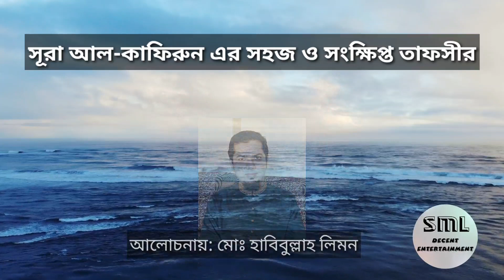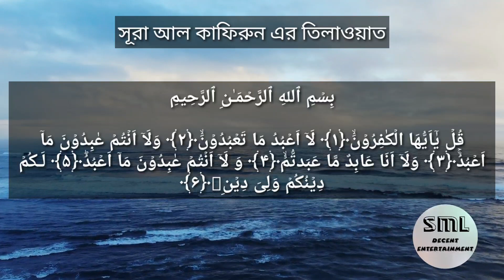সূরা আল কাফিরুন এর সহজ ও সংক্ষিপ্ত তাফসীর ।। Easy and Brief Tafsir of Surah Al Kafirun in Bangla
Assalamualaikum

Welcome to SML DECENT ENTERTAINMENT.

আমার তৈরি করা ভিডিওটি সম্পূর্ন দেখার অনুরোধ রইলো। আশা করি ভালো লাগবে।